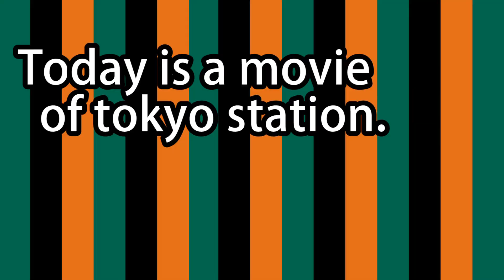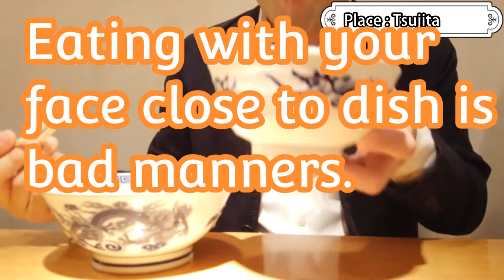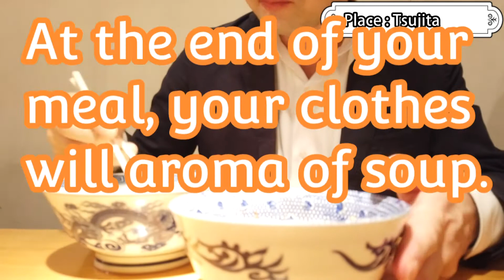Tokyo famous Ramen "Tsujita".Very strong fish aroma soup at Tokyo, Japan 【alone Restaurant Review】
Have you ever had ramen?
Japanese ramen tastes different from ramen eaten abroad.

There are many kind of ramen in Japan.
This ramen is a kind of tsukemen.

This shop is Tsujita.
Tsujita is in Tokyo.

When you go to this shop, you arrive at about 6 minute by walk from Tokyo Station.

You cannot pay by credit card.
Cash only!!

◆How to buy a ticket
In this ramen shop, you buy a ticket at a ticket vending machine and then enter the store.

You pass the purchased ticket to the store staff and arrive at the seat.

After a while, the ramen will arrive at you.

Delicious ramen!!

Don't make noise when you eat abroad.
But Japan is different.

It is a rule that you can only make noise when you eat noodles in Japan.

The reason for making noise when eating noodles is to enjoy the aroma of the soup on the noodles.

If you are interested, make noise and eat ramen.

■notice
This video is made from a new person's perspective for those who want to go to Japan but you have a sick, handicapped person or want to go to Japan but cannot travel without funds .

Therefore, it is a video that conveys the atmosphere of actually walking.

I hope you feel like you are in Japan with this video.

■Movie recommendation